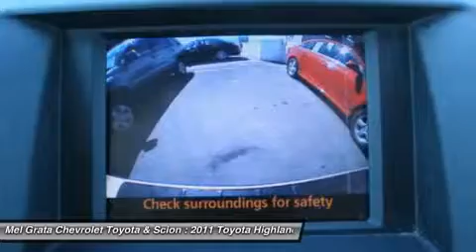2011 TOYOTA HIGHLANDER Hermitage, PA 72274A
2011 TOYOTA HIGHLANDER Hermitage, PA
Stock# 72274A